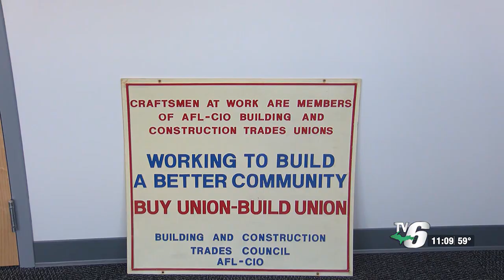Iron Workers Local 8 Dedicates Apprenticeship Training Center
The four-year program will prepare apprentices for all aspects of the iron working trade.